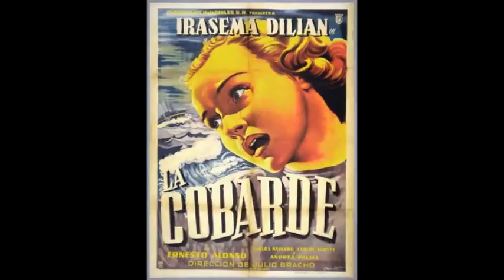Se unieron sentimentalmente cuando el actor tenia solo 16 años de edad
Fue uno de los romances mas controversiales que sostuvieron dos luminarias que participaron en la época de oro del cine mexicano, esta unión estuvo llena de especulaciones pues se llevaban más de 20 años de diferencia, pero lo que hizo en un momento dado escandalosa la noticia es que el joven actor aun era menor de edad cuando tomo la decisión de vivir en pareja.